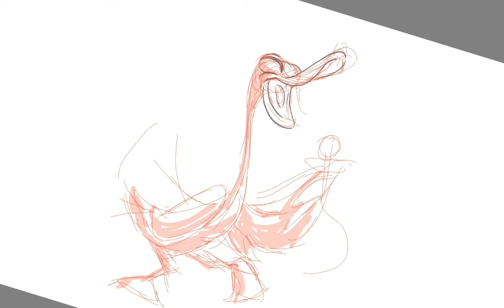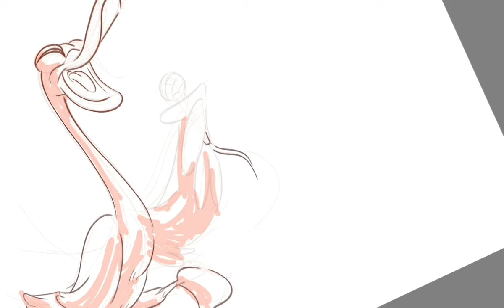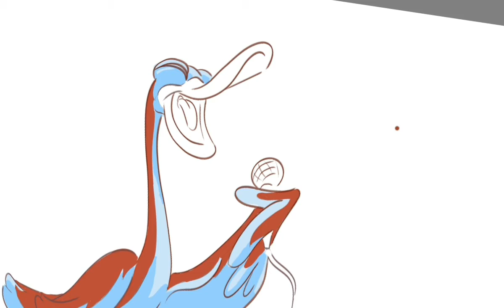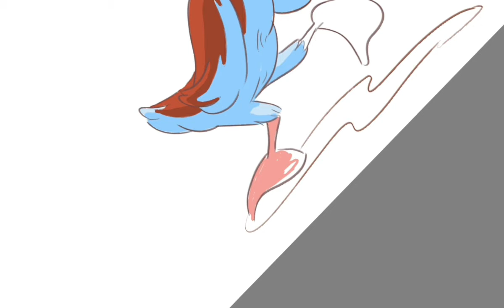do you love children